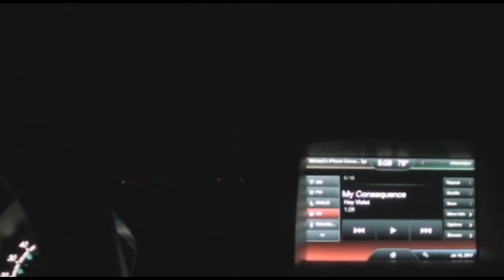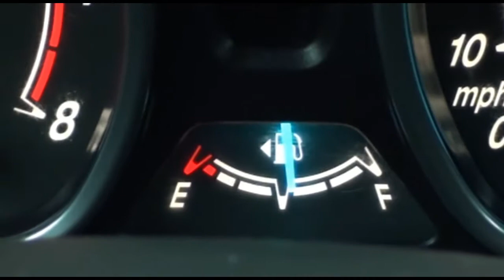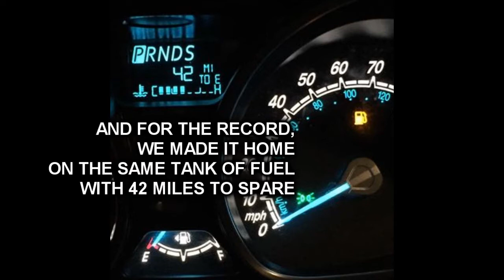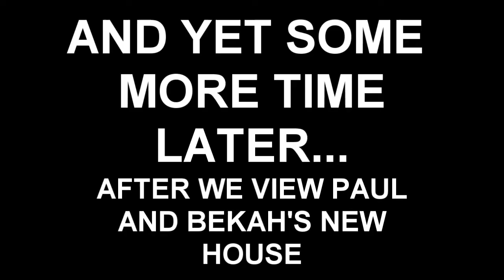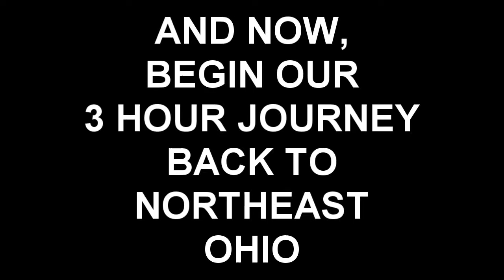VEHICLE VLOG 57 - "It Always Storms In Columbus"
Hang out with me for a bit while I enjoy some stormy weather and eat Fazolis in Columbus, OH!
Follow MVS on Twitter! @mvspotlight